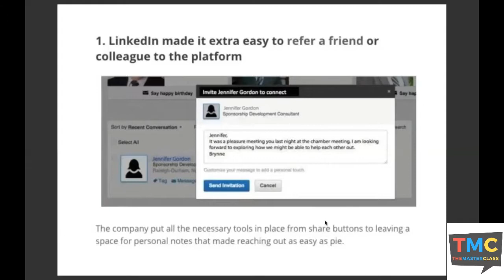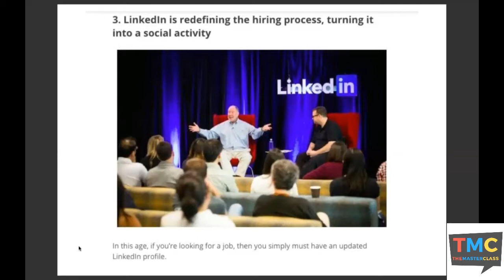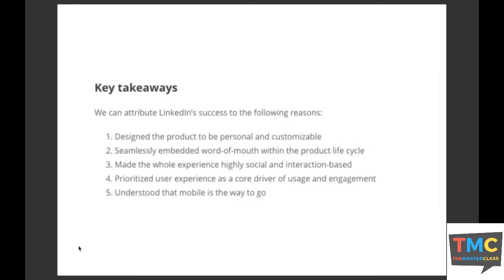LinkedIn growth hacking technique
Themasterclass social media certification